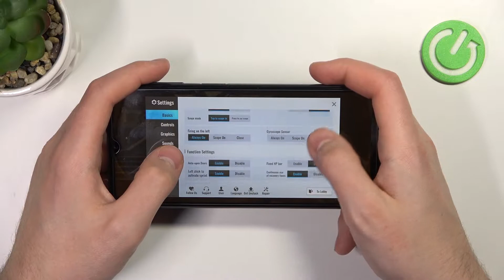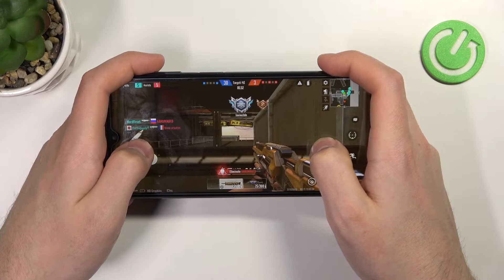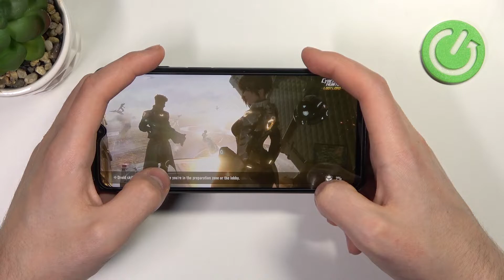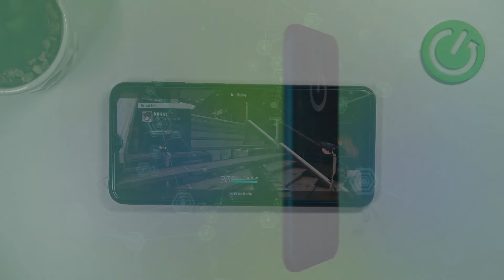Cyber Hunter Gameplay on Samsung Galaxy M23 – Review of Performance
If you want to discover your Samsung Galaxy M23 smartphone performance while playing Cyber Hunter, then this video should be interesting for you. Check out how this device cope with the above game. Stay with us and get to know how your Samsung Galaxy M23 works after activating the Cyber Hunter.

How to compare devices performance Samsung Galaxy M23? How to check performance of Cyber Hunter on Samsung Galaxy M23?  How Cyber Hunter runs on Samsung Galaxy M23?  How many fps have Samsung Galaxy M23 while gaming? How games work on Samsung Galaxy M23?

DISPLAY Type TFT LCD, 120Hz